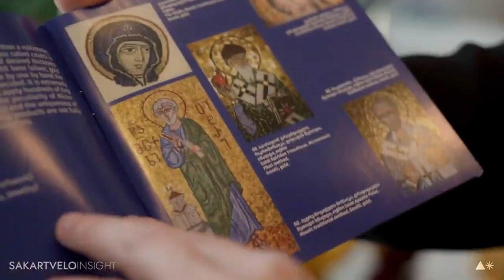GOLDEN TIME TALENT | 46 Season | Nun Ketevani (Natia Lomtadze) | Handmade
Member/team name: Nun Ketevani (Natia Lomtadze)

 The country: Georgia | City: Tbilisi

 Nomination: Handmade

 Name of competitive work: Basket of Flowers Kesanes

Work size: 16.5cm/10.5cm framed: 40/35

Execution material: Technique: micromosaic Filati. Material: precious Venetian glass tessera, Murano, Millefiori, filati.  Base: wood

Manufacturing technology: Handmade art

History of the creation of the work: Its peculiarity is the use of very small dimensions tesserae, even less than a millimeter, which are the result of a laborious procedure. Tiny fragments of glass called smalti is melted at high temperature then pulled in order to obtain a rod of desired thickness and shape. Rods are then cut in small segments. I fill base (wood or brass for artworks) with special cement upon which I use tweezers to apply hundreds of tiny tesserae to create incredibly detailed and beautiful scenes. I set one by one by hand. It is extremely laborious and painstaking art form. The peculiarity of Micromosaics  are the colors range, the three-dimen- sional effect and the uniqueness of the piece. As a result of a handcrafting production process, the products are not fully reproducible and become unique and miniature artwork themselves.
This Micro mosaic art basket of Kesane Flowers Shows the beauty of tine flowers in three colors as it is in nature.
Working process  4-5months
Crated in 2022

Educator/s: LUCIANA NOTTURNI

Participation in other competitions and festivals / creative achievements: Exhibitions: 2013- TBC gallery, Tbilisi;        2014- Gallery “Kandinsky” Vienna;
2015-Gallery, Germany, and Vienna
2017_information center on Nato and EU,Tbilisi
2022- international summit of crafts and Design Ethnofest-22, Expo Georgia
2022- souvenir Expo Turkey, Rota international, Istanbul expo center
2023- Biltmore, Tbilisi
2023- Contemporary visual art exhibition ,Pulman Tbilisi Axis Towers
2023-The Artbox Projects,  Manhattan’s  New York, USA
Certificate: 1. Mosaic Art School Ravenna
2. Contemporary visual art
3. Artbox project New York